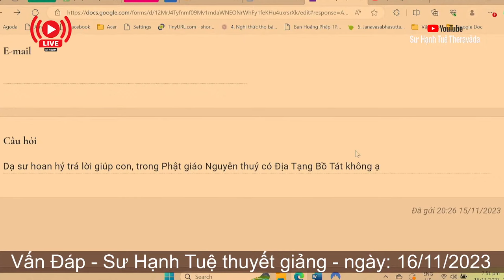2522. Có Địa Tạng Bồ Tát trong Phật giáo Nguyên thủy không?